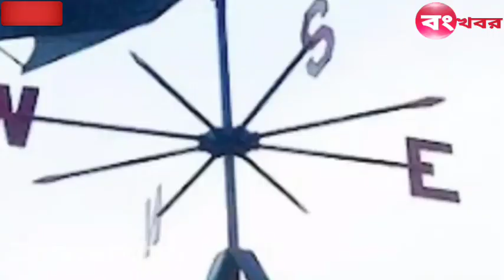আবহাওয়ার খবর || আগামী কলা সকাল থেকে ভয়াবহ ঝড় বৃষ্টি |পশ্চিমবঙ্গ বাংলাদেশে today weather report